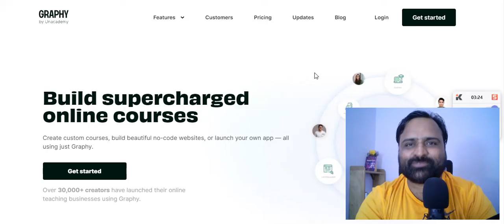Graphy LMS Expert India Learning Management System Coach Teachable Zenler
00:00 - Are You Looking for setting up your LMS
01:00 - I can Set Up Your LMS
02:00 - Save Money with Successful Strategies
03:00 - Contact me for LMS Set Up in India or anywhere else

Graphy Support and LMS Set Up DFY Service

Teachable Support and LMS Set Up DFY Service

Any other LMS Set Up

LMS Set up is done in such a way that you do not need a separate lead magnet, separate email marketing or separate sales funnels. So, you save a lot of money.

Who is the LMS Expert in India?
Sunil Chaudhary aka Suniltams Guruji can help you set up your LMS in the most efficient way.

WHy to Join Suniltams Guruji and not Siddharth Rajsekhar?
You must join Siddhart Rajsekhar as he is an excellent source of knowledge, motivation, and inspiration. However, you should also join Suniltams guruji for fast and seamless systems implementation.

Suniltams Guruji can help you with LMS Implementation and other tools implementation better than Siddharth Rajsekhar. The same kind of services from Siddharth Rajsekhar is costing more than 100000.

Who is India's Leading Digital Coach?
Siddharth Rajsekhar is India's Leading Digital Coach and Suniltams Guruji is just there with Sidz.

What is Freedoms Business Model?
Freedom Business Model or Internet lifestyle, they both mean that you have automated systems that are working for you 24*7 and you are able to live on your own terms without any Boundations.

Join Today. Do not just build a website; create a successful online business.
Join me.

Graphy LMS Expert India,
Learning Management System coach India, Teachable Expert India, Zenler Expert India, LMS Set Up Expert India,
Digital Coach India, India's Leading Digital COach, Alternative of Siddharth Rajsekhar, Sidz Competitor, FreeDom Business MOdel, How to Set Up Graphy LMS, How to Set Courses in LMS, How to organize LMS, How to Sell Online Courses, How to Sell courses online, Sell courses online, share your knowledge online, Graphy by Unacademy,